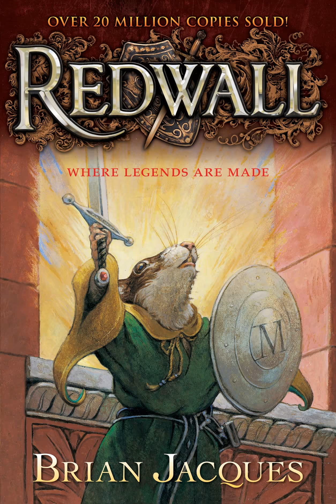Redwall Chapter 43